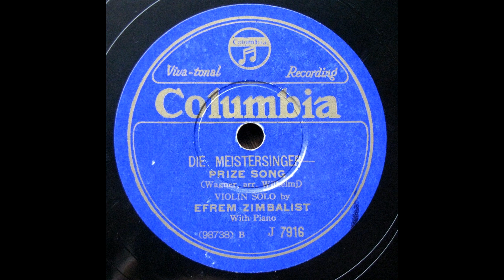Efrem Zimbalist - Wagner : Prize Song 懸賞の歌 from Die Meistersinger (1930) 電気再生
transfer from Jpn Columbia 78s / J-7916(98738)